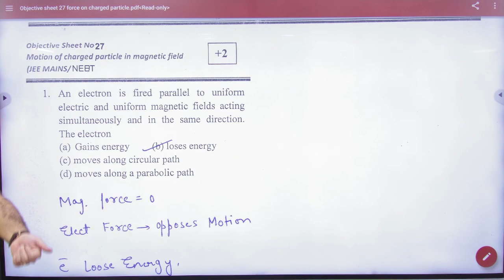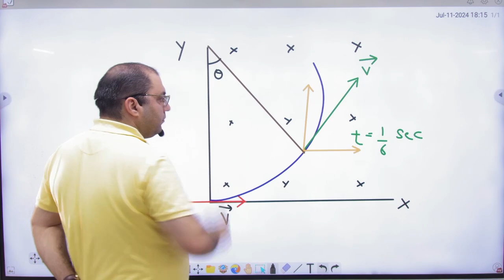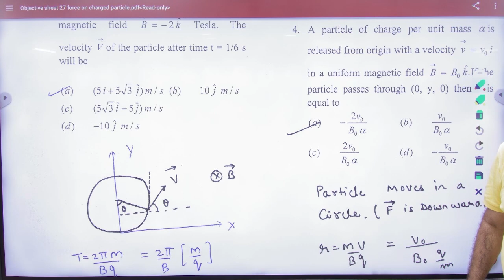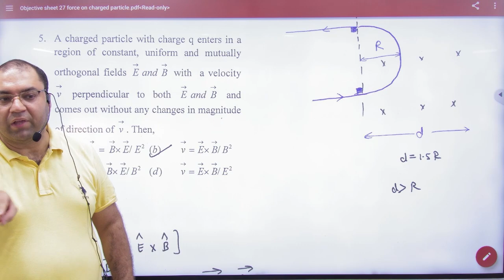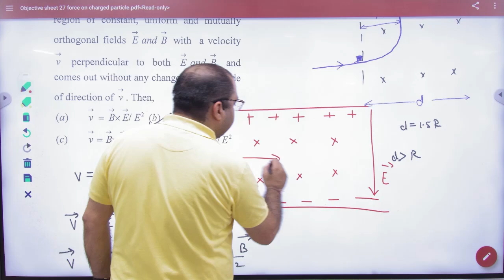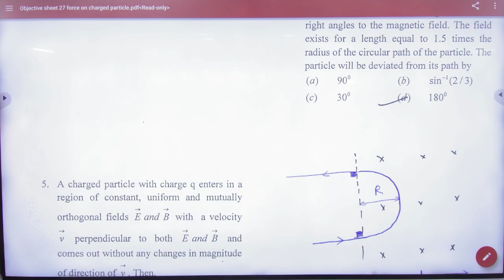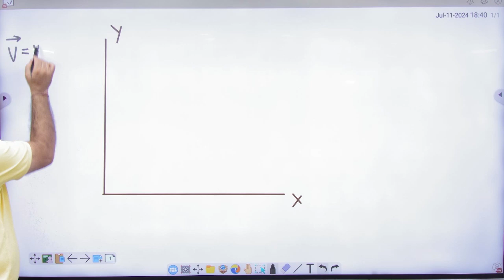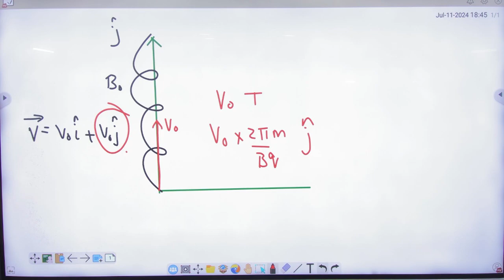2 Obj sheet 27